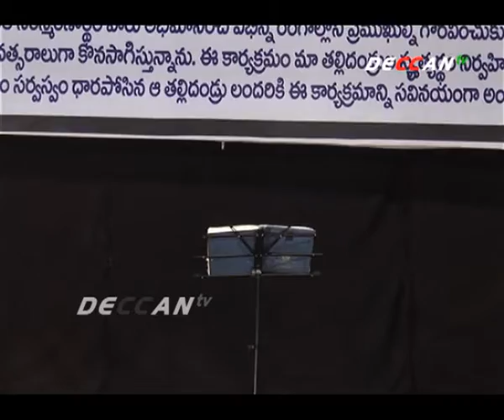Musical Melody on Deccan TV